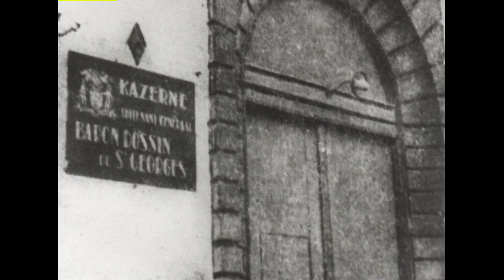1942-1944 : La Caserne Dossin à Malines : Des témoins racontent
Le documentaire 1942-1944. La caserne Dossin à Malines. Des témoins racontent... est le deuxième DVD (après celui sur les Marolles) de la collection Paroles d'Archives réalisée par l’ASBL Mémoire d'Auschwitz à partir de témoignages audiovisuels rassemblés par la Fondation Auschwitz.

La caserne Dossin à Malines, souvent considérée comme l'antichambre de la mort, est le point de départ du processus de déportation et d'extermination des Juifs vivant en Belgique. Sept témoins racontent leurs diverses expériences de la caserne Dossin : Natan Ramet et Félix Gutmacher, déportés dès les premières semaines d'existence du camp ; Léon Leit et Dounia Sadowski qui y séjournent plusieurs mois dans l'attente d'être fixés sur leur sort ; Régine Krochmal, arrêtée comme résistante juive ; Bénita Hirschfeld et Hélène Rajzner qui font partie du personnel juif de la caserne. Chacun de ces témoins nous livre son témoignage unique et subjectif, mais tous ensemble relatent en même temps une épreuve commune.